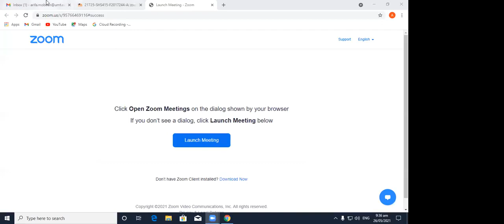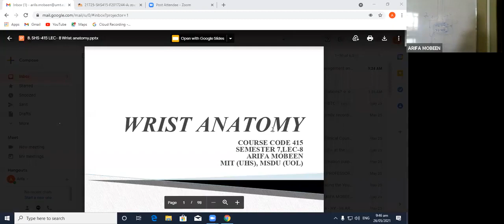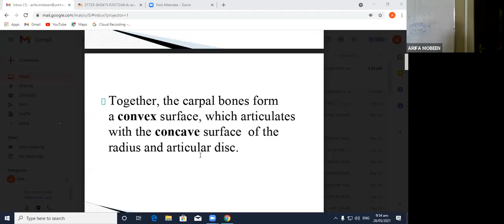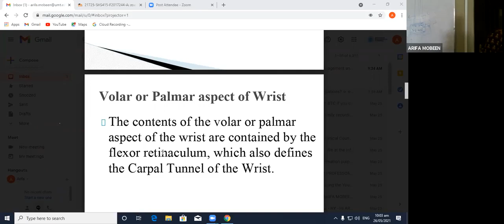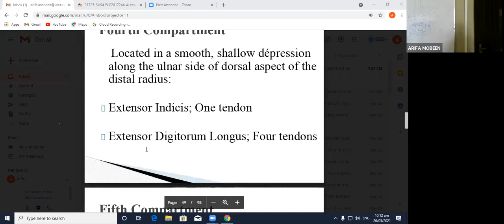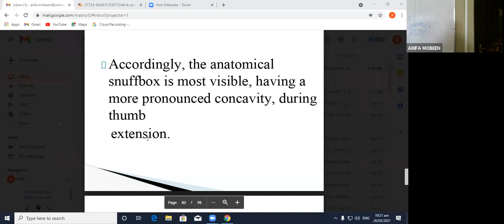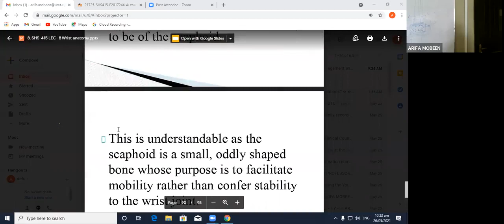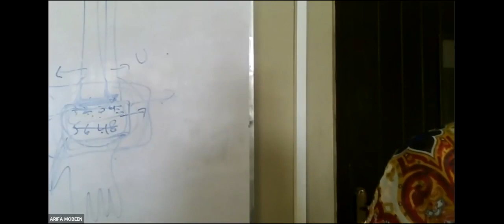Musculoskeletal USG Lecture 8 | SHS 415 Lecture 8 | MSK USG Lec 8 | MSK USG LEC 8 WRIST ANATOMY